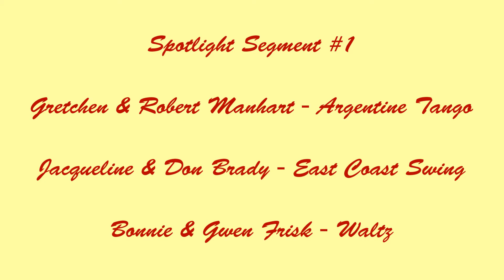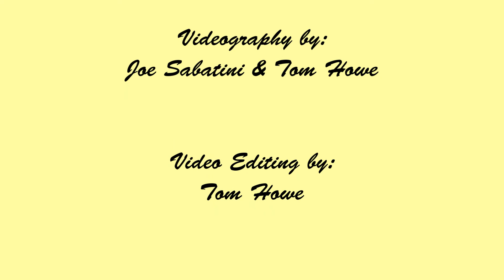Black Tie Spotlight Seg 1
This is the first segment of three segments that are devoted to the spotlight dance performances at the USA Dance chapter 6049 black tie ball, "Dancing with the Riverside Stars."